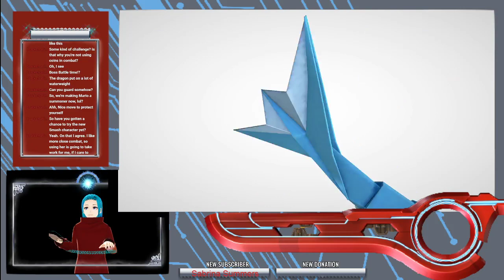[YottaVolte Streams] Time to grab some PAPER towels! | Paper Mario: The Origami King! #4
We're getting wet and wild up in here! Let's tackle the Water Vellumental temple!

Streaming this everyday at 8 PM - 10 PM EST, but normally streaming only Monday and Thursday